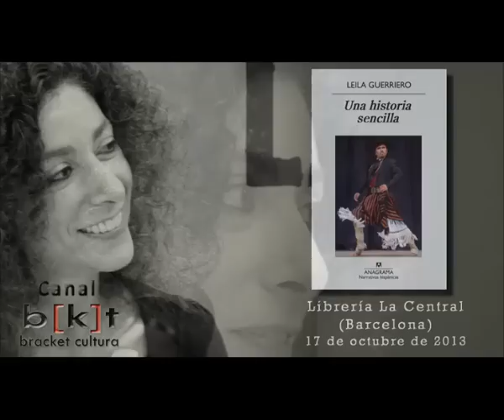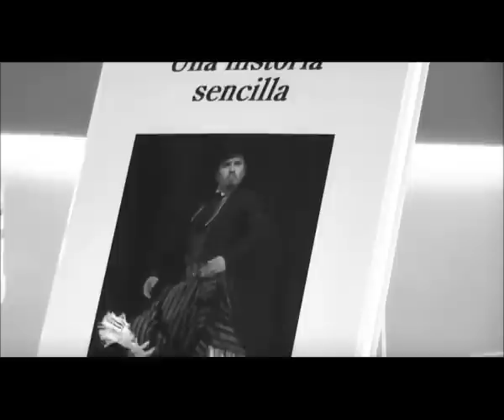UNA HISTORIA SENCILLA: LEILA GUERRIERO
Presentación de la obra "Un historia sencilla" (Edit. Anagrama) de Leila Guerriero en la librería La Central de Barcelona el 17 de octubre de 2013. Estuvo acompañada por el escritor Rodrigo Fresán.